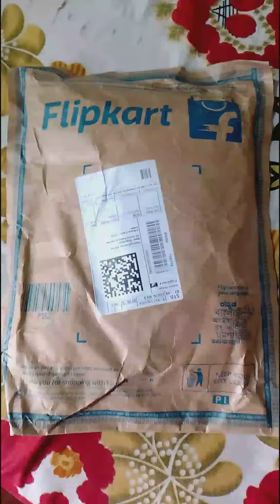Ajk Ami saradeen ki ki korlam